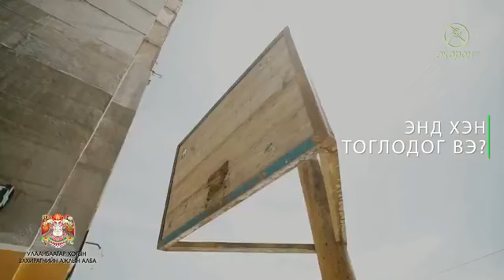Бүрэнцогтын уурхай 70 жил Сүхбаатар аймгийн Мөнххаан сум 2 р хэсэг 2018